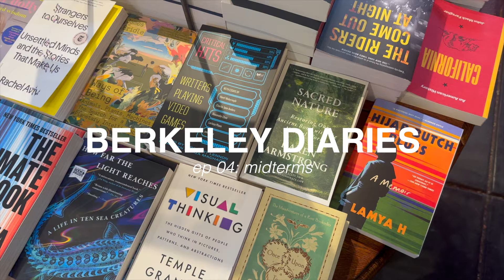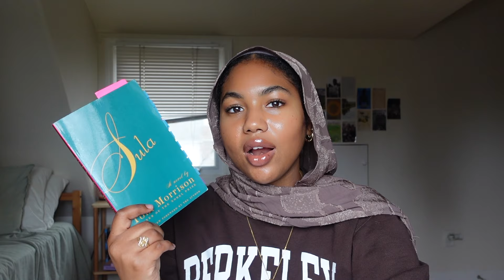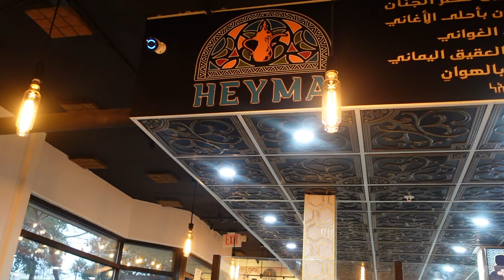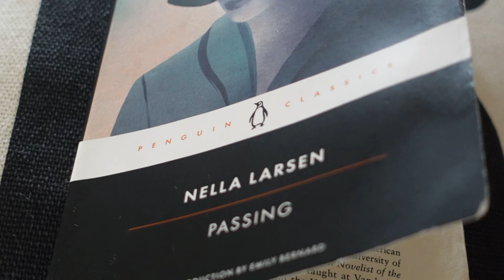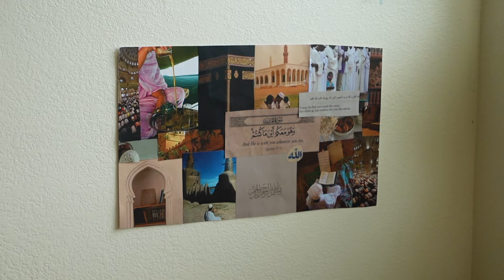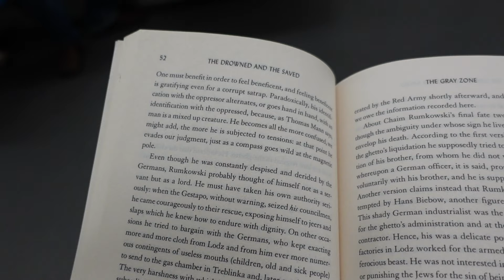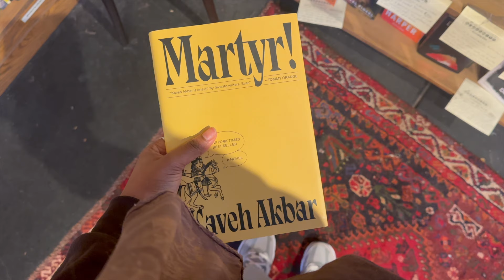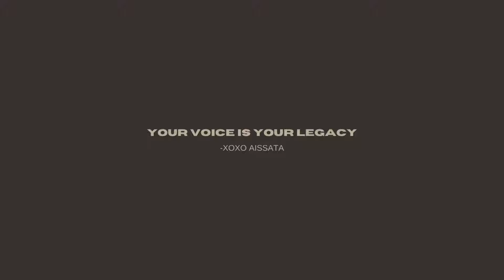midterms at uc berkeley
SOCIALS

FAQs:
⚡️Age: 22
⚡️Live: California
⚡️From Mauritania
⚡️Vlog Camera: Sony ZV1
⚡️Main Camera: Canon EOS M50
⚡️Editing Software: Final Cut Pro

XOXO Aissata